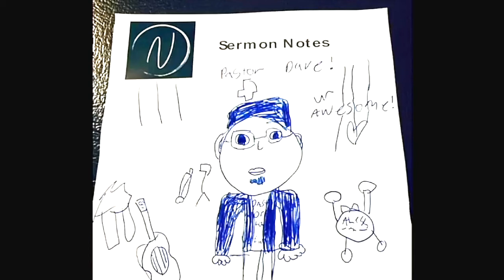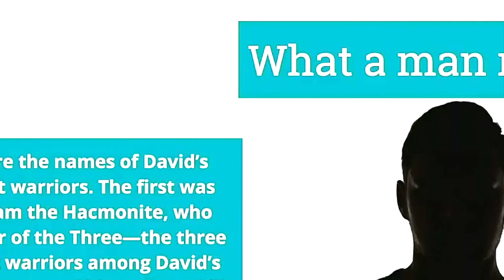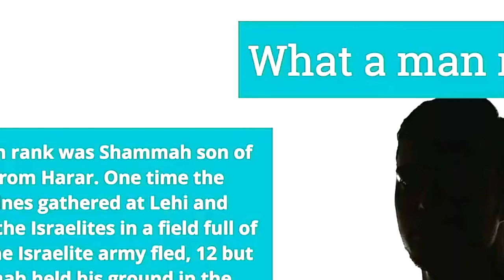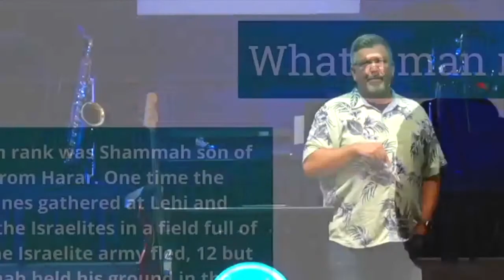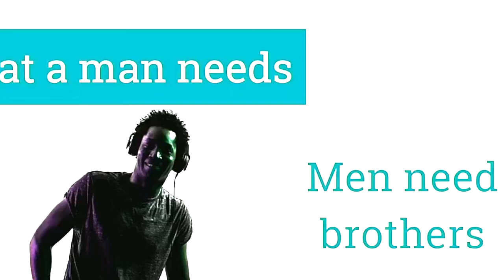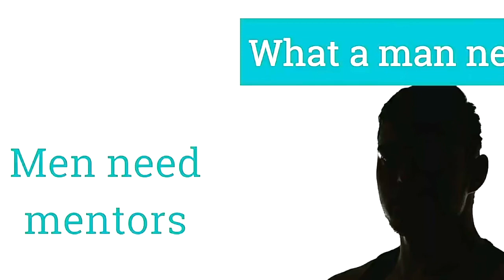WHAT A MAN NEEDS, a message by Pastor Dave Gipson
Encouragement from Pastor Dave Gipson, Naples FL